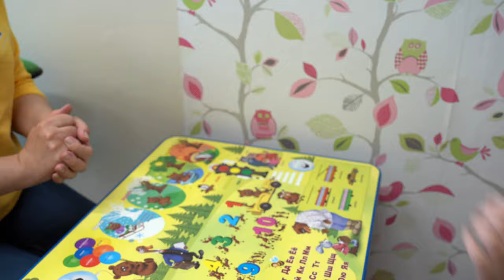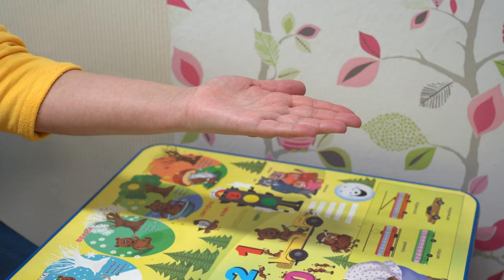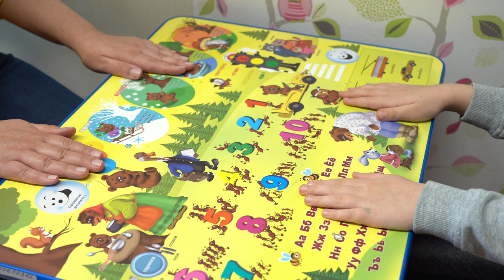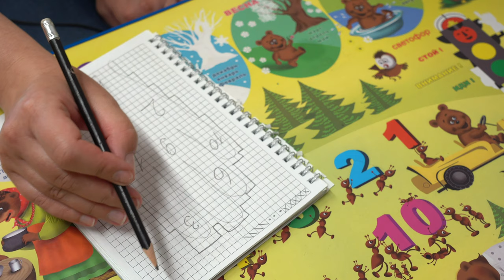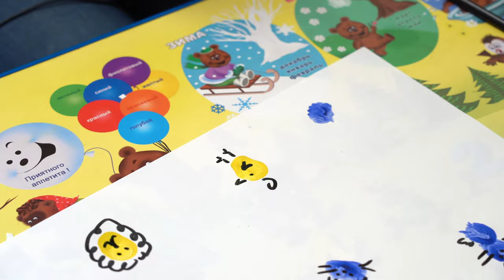Игровая программа "Ладошки"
Представляем вашему вниманию мастер-класс от педагога Дворца творчества детей и молодежи «Преображенский» Тарасенко Ольги Николаевны.